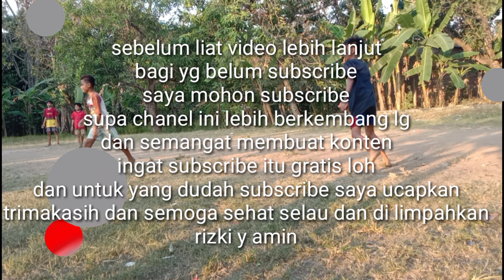ngebolang layanglayang# keseharian anak anak di desa